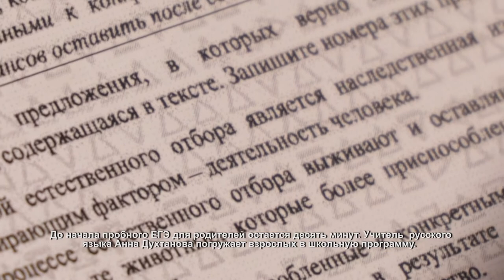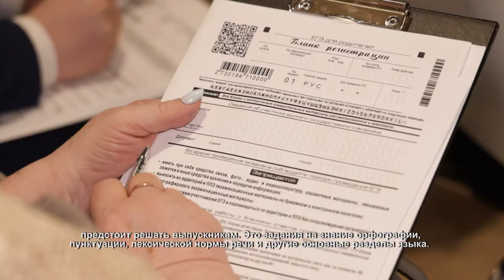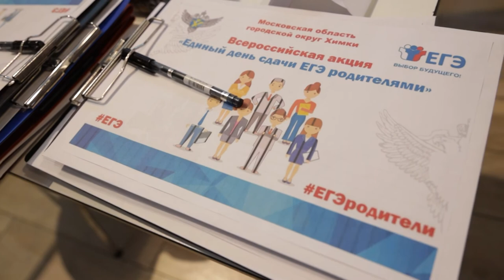Химкинские родители написали пробный ЕГЭ по русскому языку. 19.03.2021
До начала пробного ЕГЭ для родителей остается десять минут. Учитель русского языка Анна Духтанова погружает взрослых в школьную программу.